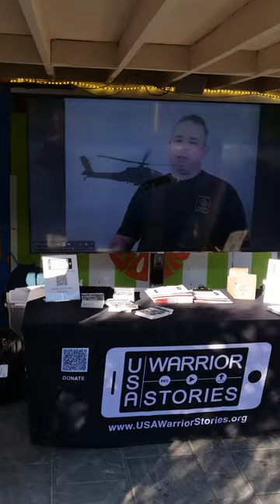Thank you to SiriusXM, Stephen Talkhouse and Ed Sheeran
Thank you to SiriusXM, Ed Sheeran and The Stephen Talkhouse in Amagansett NY for the generosity  in supporting USA Warrior Stories.